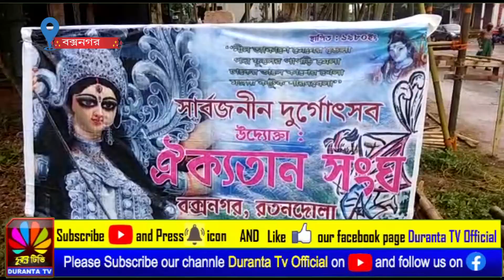বক্সনগরের বিভিন্ন ক্লাব গুলো তে চলছে প্রাক দূর্গা পূজার প্রস্থুতি তুঙে,কিন্তু জৌলুস হীন